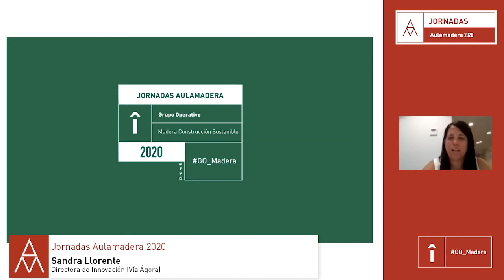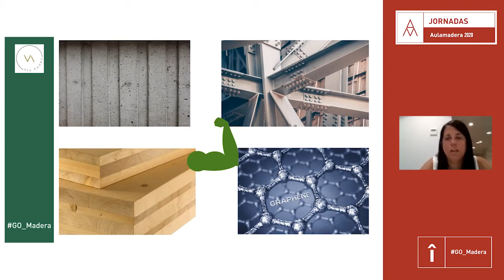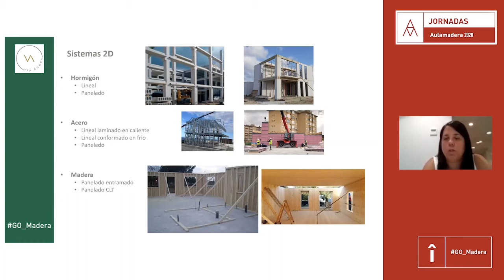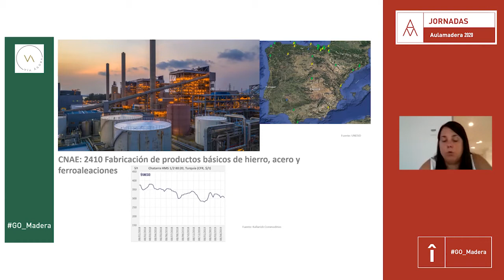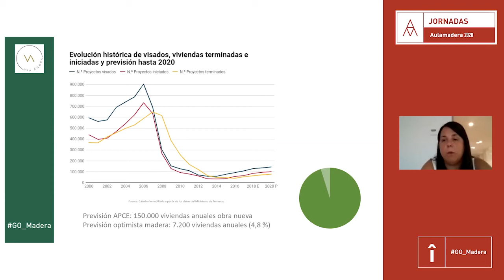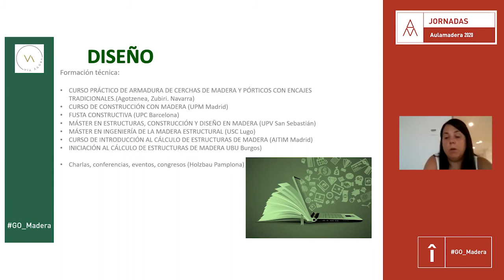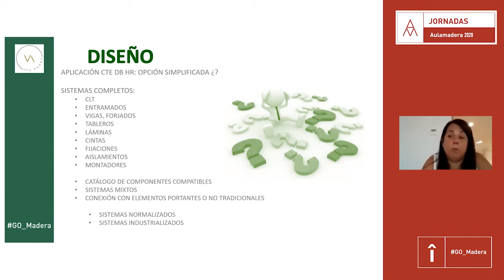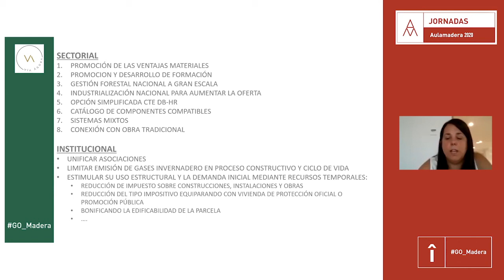Aulamadera 2020 - Sandra Llorente - Industrialización y edificación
Durante la jornada "Industrialización y edificación" de Aulamadera 2020, Sandra Llorente de Vía Ágora, expuso el punto de vista del promotor frente a la selección de la madera en el proceso de edificación, y cómo la falta de disponibilidad en el mercado español hace que en ocasiones no se escoja como material, a pesar de conocer sus virtudes.